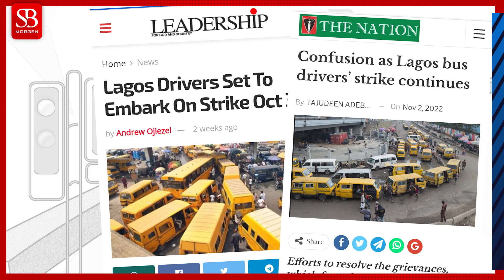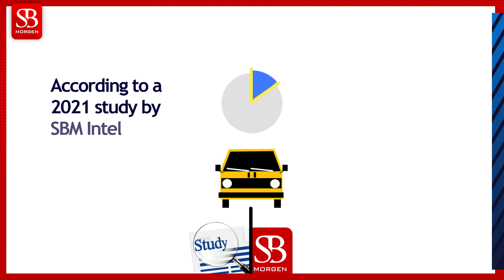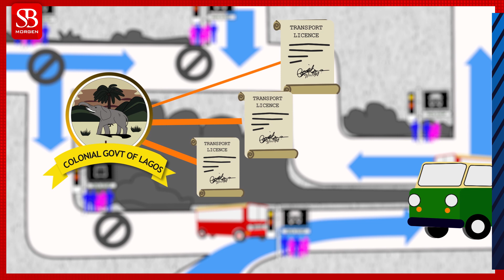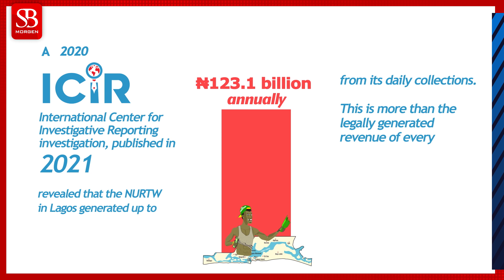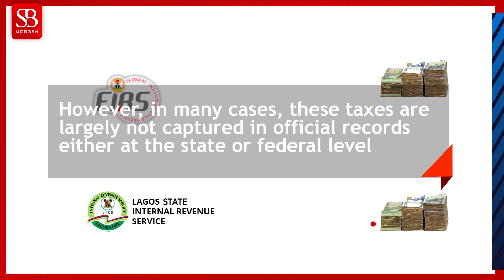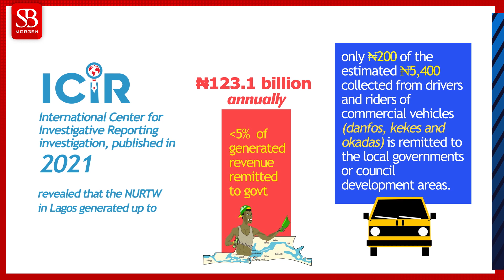Lagos agberos mirror the informal sector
Thugs in Lagos essentially capturing revenue collection in the state is the biggest example of what has become a national issue in Nigeria's informal sector.